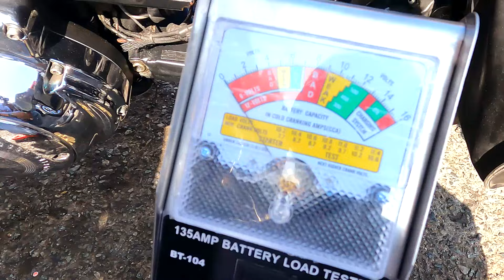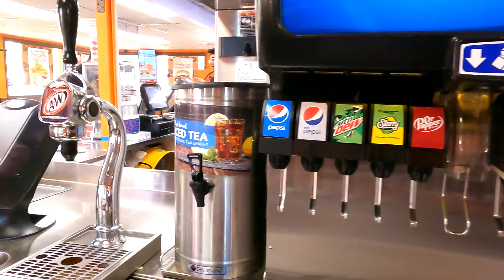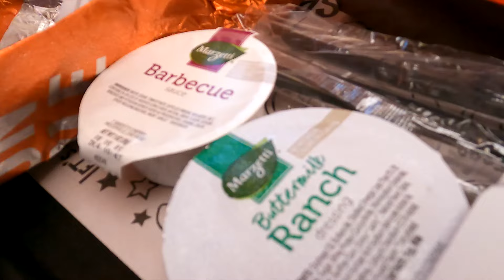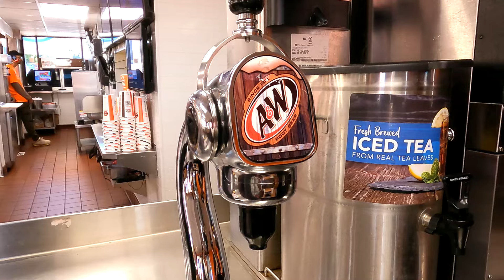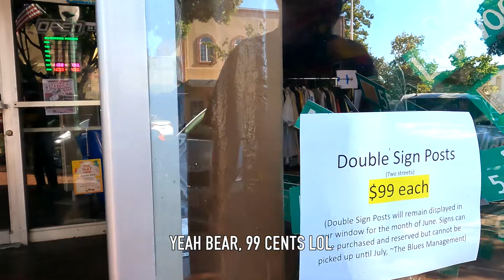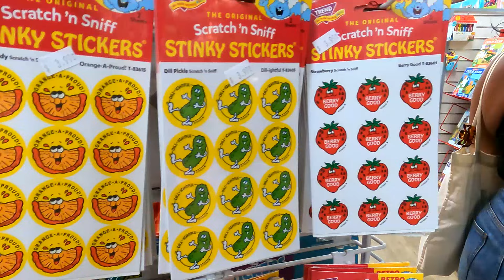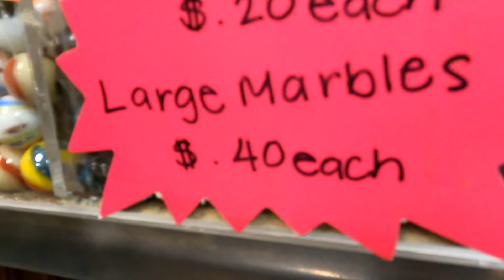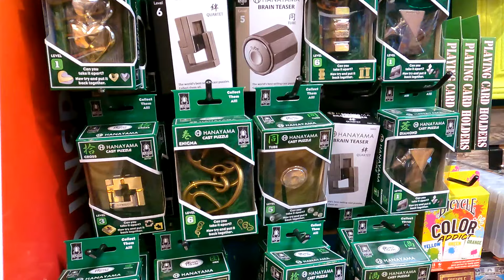#412 - Riding Out To The Last A&W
081824 - As a kid growing up in Buena Park, we always romanticized about one day cruising up to our local A&W Restaurant for fries and a root beer float. Unfortunately as we became old enough to drive and have our own lives, the local A&W was bought out by a Korean business owner and re-opened as a noodle house.

We recently discovered that there was one final standing A&W Restaurant just about an hour away from us so we decided to check it out! And of course being ourselves, the day didn't end there! We hope you enjoy our random Saturday out to the last standing A&W Restaurant! Please make sure to comment any stories you have of A&W or discovering creeks of water and other adventures!